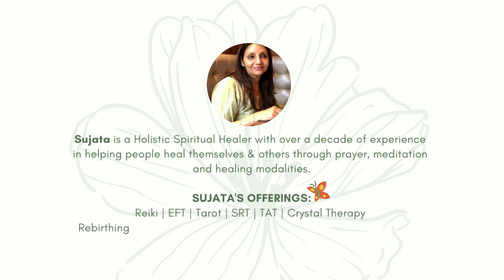Reiki Meditation for Destressing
Take a few moments out today for a soothing yet powerful Reiki meditation to let out any worries and surrender them to the divine healing light.